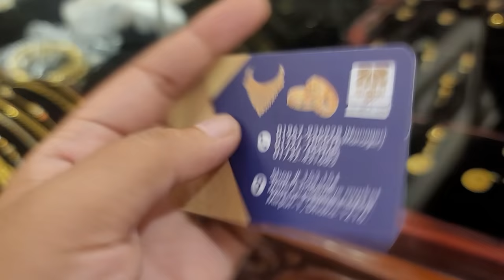দাম কমল সোনার, সোনার ব্র্যাসরেট কালেকশন |Gold braslet collection